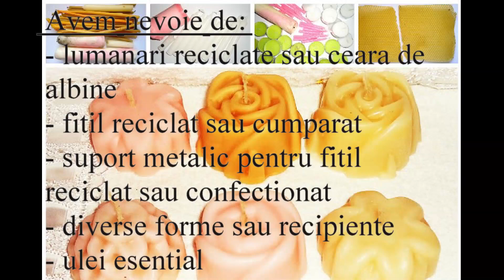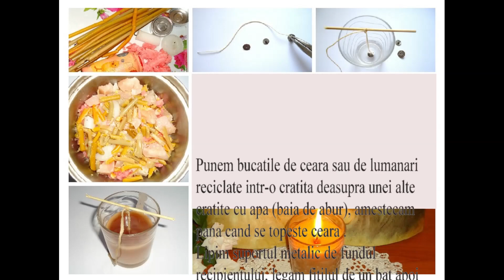Lumanari parfumate facute acasa (homemade)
Sunt facute in 2015. Am povestit despre ele pe blog :))

Zile frumoase, cu caldura si lumina va doresc tuturor! :)